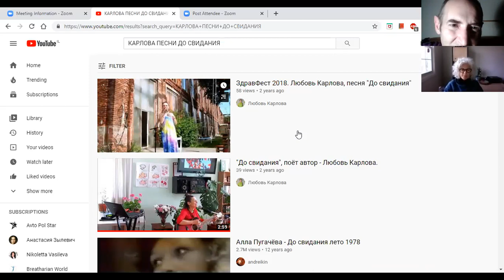Lubov Karlova - Pranic Living - Part 1(translation from Russian)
We fast as an international Whatsapp group for 24 hrs every week on the weekends.

In this video we translate into English a video by a Russian singer and songwriter Lubov Karlova who lives in a pranic state, without needing physical food or water. She shares her personal story as well as lots of insights into pranic/fasting lifestyle.